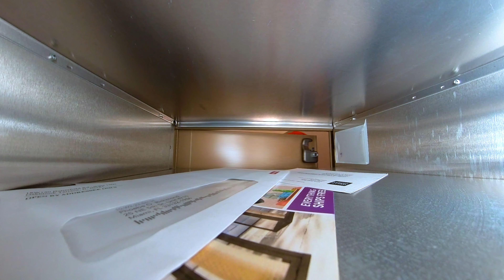dutyov - AKAPELLA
This music video has been provided to VEVO By DPM Network Music Distribution (On Behalf of OpenView Ent)